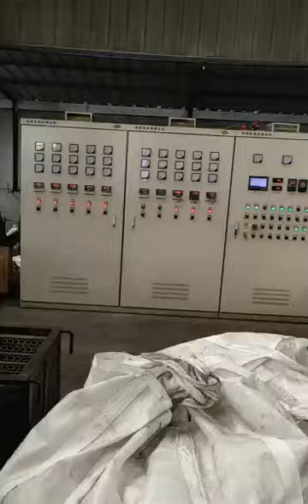chain making video